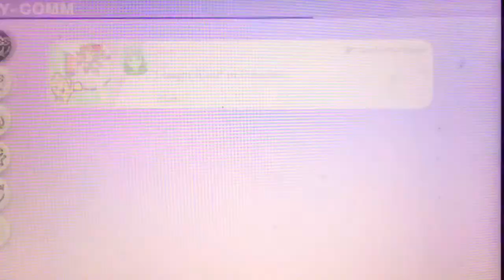Leon the loser | ep17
Or is he?!?

adiodo gamer